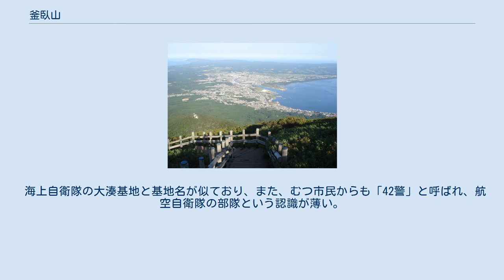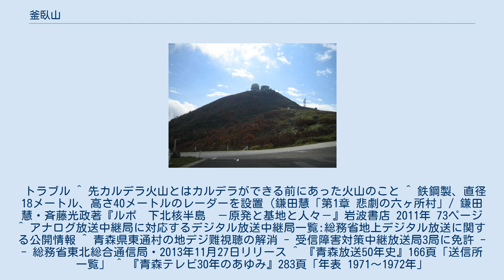釜臥山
釜臥山（かまふせやま、かまぶせやま）は、青森県むつ市にある山である。
下北半島中央部に位置する恐山山地の最高峰であり標高は878.2m。
恐火山の先カルデラ火山である。
 頂上付近には釜臥山展望台があり、眼下にむつ市田名部から大湊にかけての市街地と陸奥湾を望み、遠くに尻屋崎からむつ市大畑町、風間浦村までの下北半島北辺の曲線を見ることができる。
 美しい造形美の南に八甲田山や県内最高峰の岩木山、北に宇曽利湖、尻屋崎、北海道を望むことができる。
また、光のアゲハチョウと称されるむつ市の夜景を楽しむことができる。
 釜臥山の頂上には航空自衛隊のレーダーサイト（大湊分屯基地）が設置されており、周辺の山の頂上にもそれぞれレーダーが設置されている。
麓の航空自衛隊第42警戒群とは防衛省専用道路で結ばれている。
なお、この防衛省専用道路は地元の学校の遠足のルートにもなっている。
 以前は、防衛省専用道路を一般にも開放していたが、現在は、許可が必要となっている。
 海上自衛隊の大湊基地と基地名が似ており、また、むつ市民からも「42警」と呼ばれ、航空自衛隊の部隊という認識が薄い。
 現在、レーダーを換装中で、レドームや2つあったタワーは撤去されている。
 中腹に設置されており、むつ市（脇野沢地区と大畑地区を除く）や横浜町などに電波を送信している。
 トラブル ^ 先カルデラ火山とはカルデラができる前にあった火山のこと ^ 鉄鋼製、直径18メートル、高さ40メートルのレーダーを設置（鎌田慧「第1章 悲劇の六ヶ所村」/ 鎌田慧・斉藤光政著『ルポ　下北核半島　－原発と基地と人々－』岩波書店 2011年 73ページ ^ アナログ放送中継局に対応するデジタル放送中継局一覧:総務省地上デジタル放送に関する公開情報 ^ 青森県東通村の地デジ難視聴の解消 - 受信障害対策中継放送局3局に免許 - - 総務省東北総合通信局・2013年11月27日リリース ^ 『青森放送50年史』166頁「送信所一覧」 ^ 『青森テレビ30年のあゆみ』283頁「年表 1971～1972年」